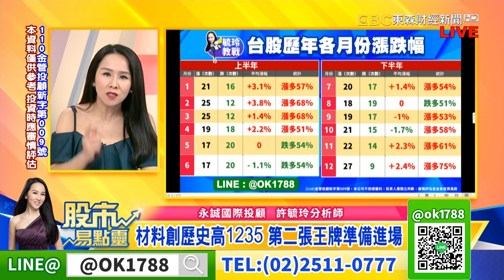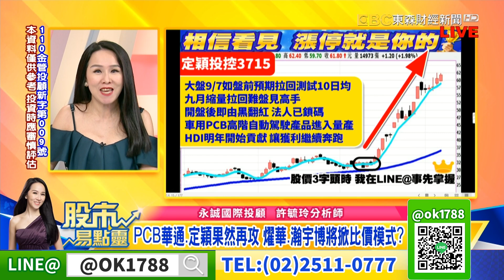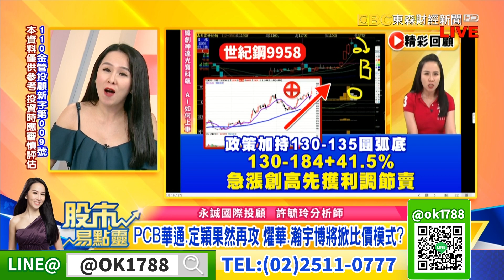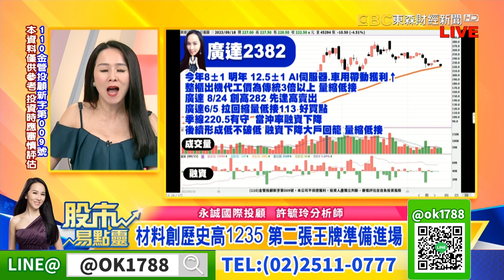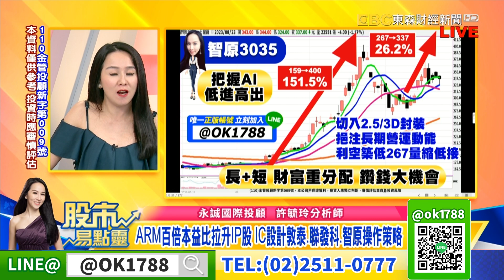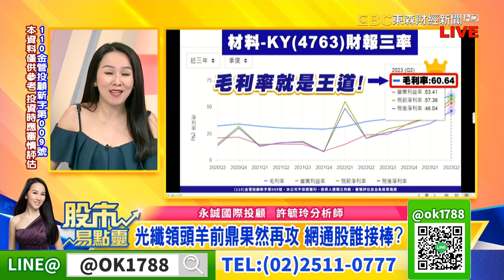PCB華通定穎果然再攻 燿華瀚宇博將掀比價模式?｜股市易點靈 許毓玲 分析師｜20230918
PCB華通定穎果然再攻 燿華瀚宇博將掀比價模式?
ARM百倍本益比拉升IP股 IC設計敦泰聯發科智原操作策略
光纖領頭羊前鼎果然再攻 網通股誰接棒?
材料創歷史高1235 第二張王牌準備進場